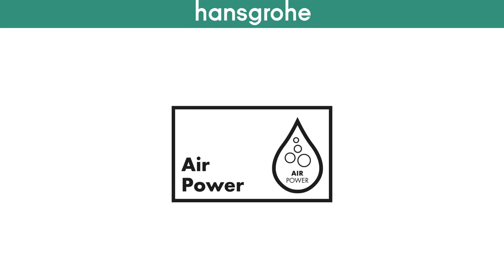Hansgrohe AirPower Technology For Mixers